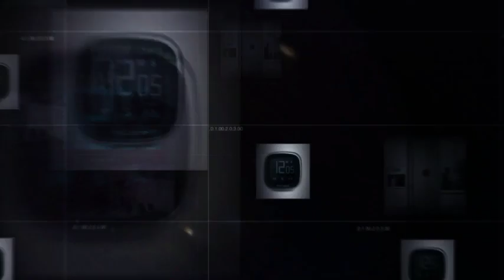Procuisine Digital Kitchen Count Down or Up Baking Timer on Amazon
ProCuisine Digital Touch Screen Timer

Never overcook or undercook your food again!

Featuring a simple sleek design and large clear display, the ProCuisine timer will look great anywhere

The touchscreen function is simple, clean and easy to use and the large digits with the backlit display are easy to read

It can count up or down for 99 minutes and 59 seconds and can be used as a timer or stopwatch for cooking, sports, workout, hobbies or anything where time keeping is required

The magnetic back allows it to be mounted vertically on any metallic surface and the retractable stand allows it to stand up on any flat surface

Compact, light and wireless, it is easily portable to be used wherever you need it

Features

2 x AAA batteries included

Large easy to read display

Touchscreen function

Loud alarm

Count up or down 99 minute 59 second

Memory function

Magnetic back and retractable stand

Low voltage detection

Backed by ProCuisine's 3 year warranty, if you have any problems just return it for a new replacement or full refund, nobody else offers that peace of mind!